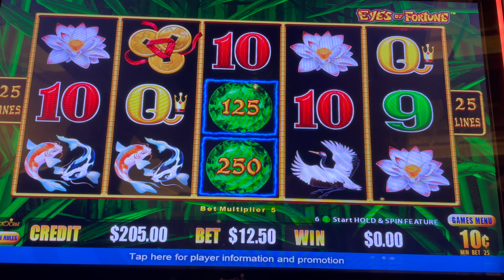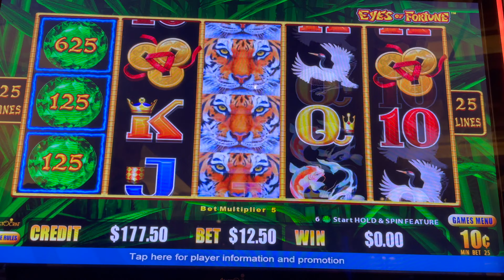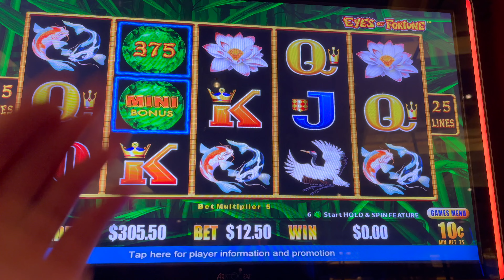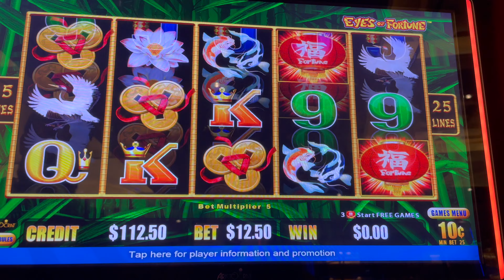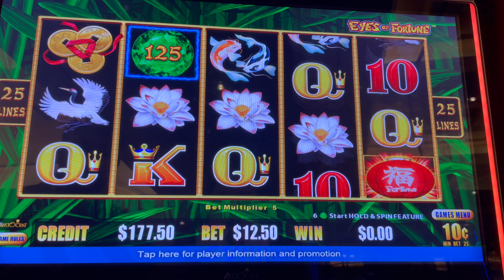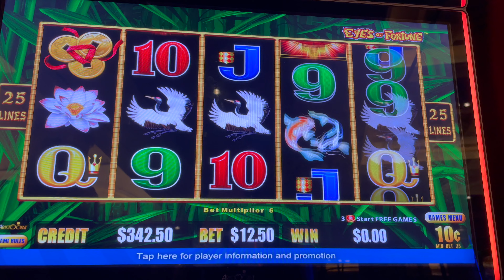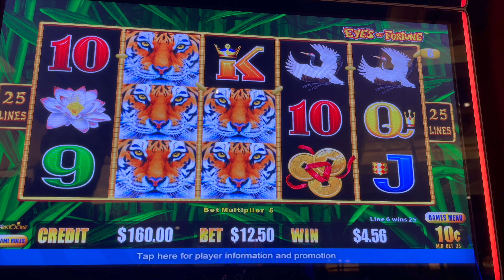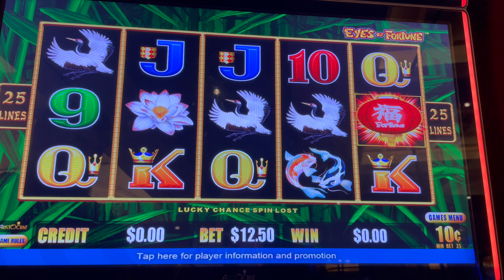Learning when to get up from a Slot Machine Game! 🙈😂